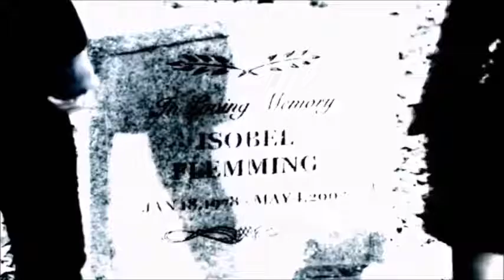isobel flemming / bang bang